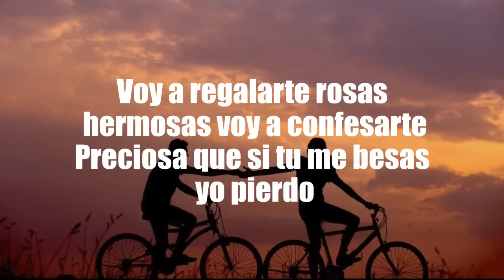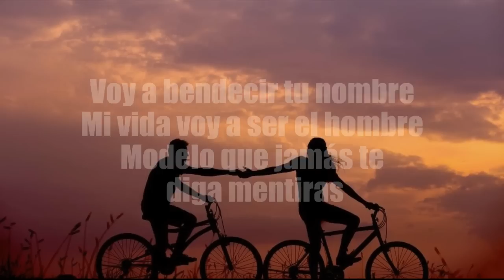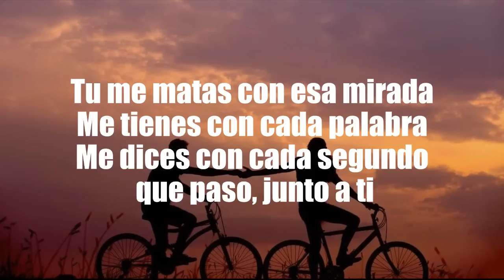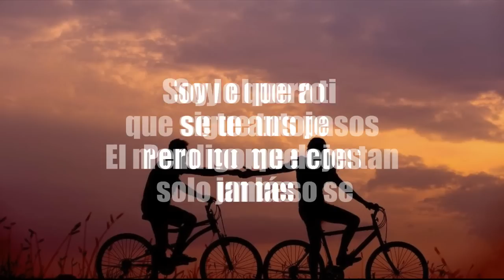[LETRA] Sergio Vega - Dueño de ti